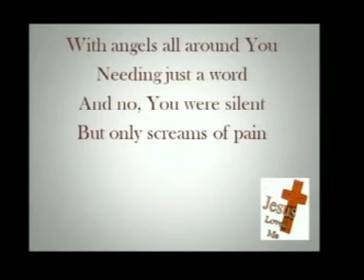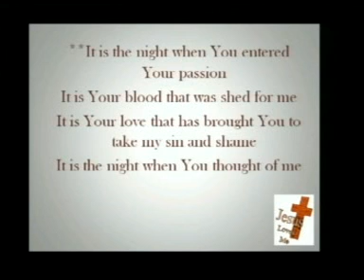Your Passion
Jeremy Leong wrote the song and present with his mom - Christina :) Enjoy